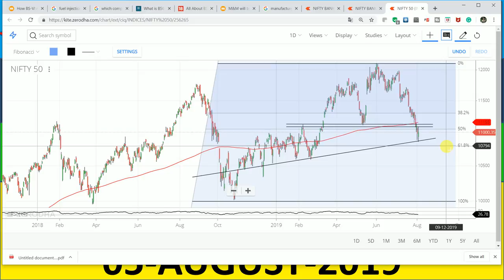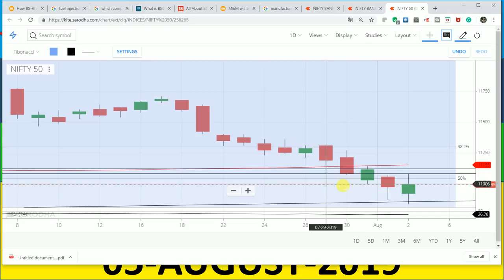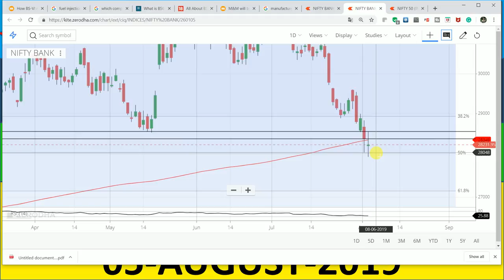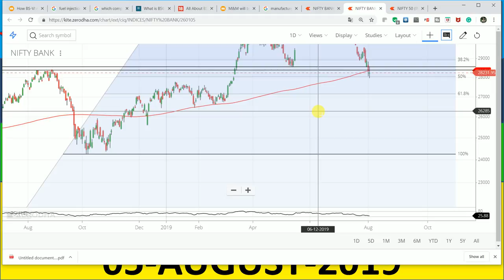Breaking News- PMO, FinMin discuss tax surcharge impact on market, FPIs | NIFTY | 05-AUG.-2019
YOUTUBE.COM/C/INTRADAYGUIDE